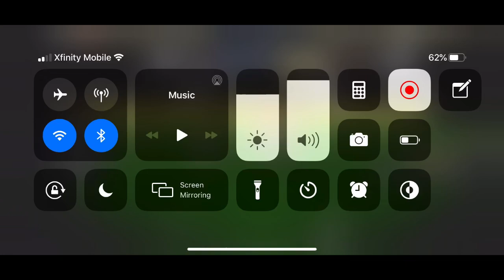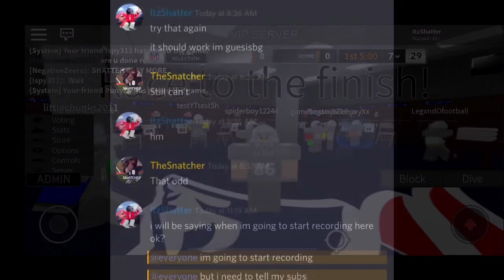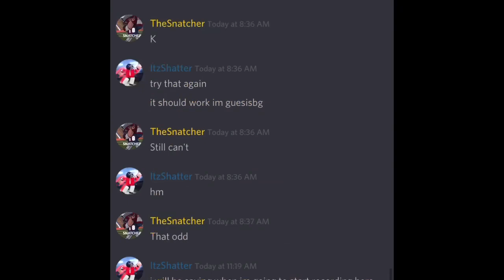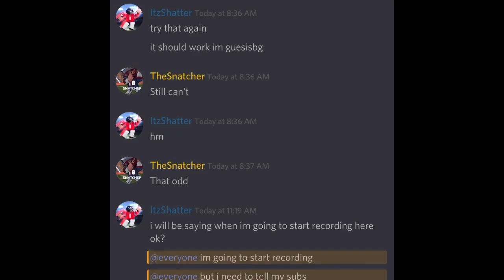MOBILE MOSSING IS EASY! [Football Fusion] With subs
this is the link to the Discord and now onto what im gonna say. So i have no idea why but i took like really long breaths in the video so uh yeah thats a thing and the part where i said “and ill tell you guys” that was about when ill record so ill tell you when ill be recording a new video and uh yeah thats all i wanted to say.